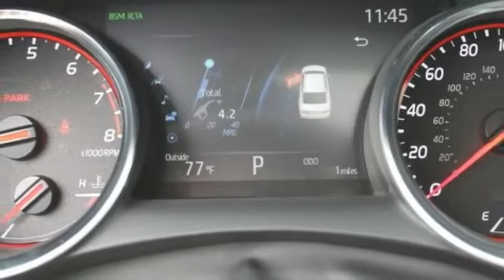2020 Toyota Camry St. Louis Missouri 50612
2020 Toyota Camry TRD

Weiss Toyota
11771 Tesson Ferry Rd.

You'll love this 2020 Toyota Camry. This is a four-door sedan you'll want to take home. Call and get in touch with Weiss Toyota directly, and be the first to open the four-door sedan door today!